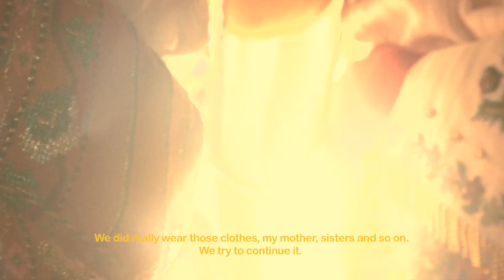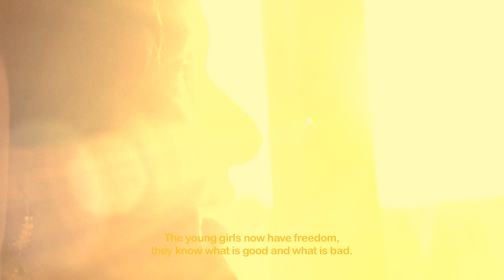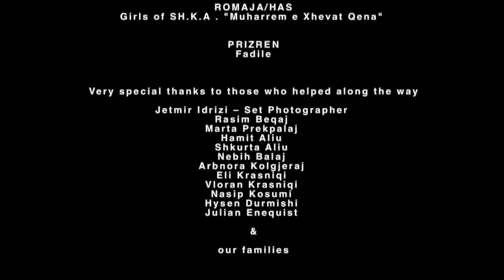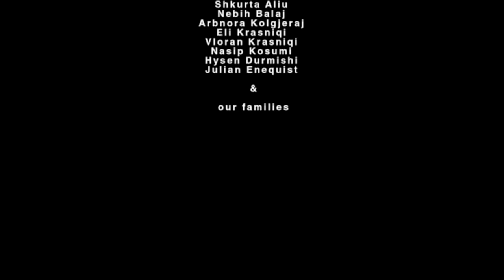KANGË E DEFA ◉ Female Rhapsody in Kosovo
« Kangë e Defa » is an exploration of female rhapsodies across Kosovo. A poetic road trip, a collage of stories, of characters, of music. And more than anything else, a celebration of Kosovo’s women.

Runtime: 27 Minutes
Country: Kosovo
Language: Albanian
Subtitles: English
Year: 2014

Produced by Fatime Kosumi for ANDRRA
in collaboration with
COLLECTION PETITES PLANÈTES

Directing
Vincent Moon & Fatime Kosumi

Recording, Editing
Vincent Moon

Set-Photographer
Jetmir Idrizi

Mix
Helge Ebinger

with the wonderful singers and instrumentalists:

Prishtina:
From the 'Shota' Ansamble
Merita Rama, Vahide Jusufi, Amire Grajcevci

Dragash:
Xhylsyne Guri, Sherije Skeraj, Qefsere Qafleshi

Besiana:
Zejnepe Shaqiri

Prishtina / Gjakova:
Nazmije Shala, Nezafete Shala, Asim Shala

Gjilan:
Mirjeta Jakupi, Elvira Jakupi, Habibe Ramadani

Zym:
From the 'Katarina Josipi' Ansamble, Rosa Gjevelekaj, Lajde Kolgjeraj – Kajtazi

Romaja/Has:
Girls of SH.K.A . "Muharrem e Xhevat Qena "

Prizren:
Fadile

Supported by:
Musicboard Berlin & Municipality of Prishtina / Kosova